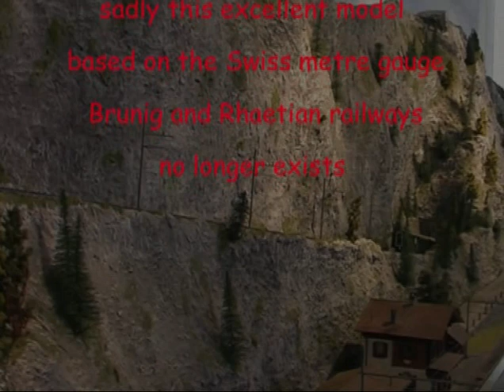Interlaken Model Railway.mp4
A short film from footage taken in April 2004 at a sadly now dismantled model railway in Interlaken, Switzerland. It was 7.5mm scale, metre gauge, based on the Brunig and Rhaetian railway practices.